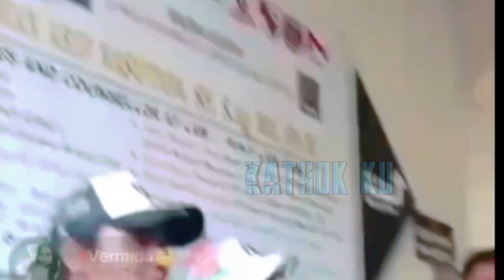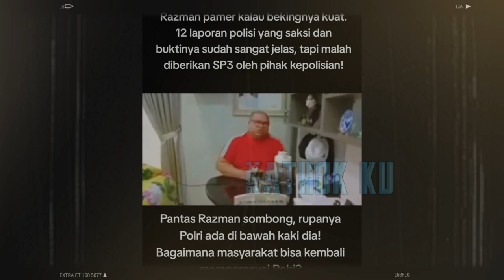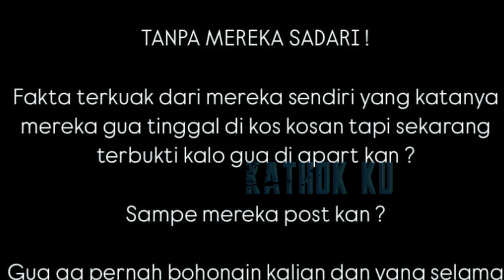HOTMAN Bantu NIKITA MIRZANI SKAKMAT RAZMAN SUKA CINGCONG❓️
Jangan Lupa: _
Thankz!!..